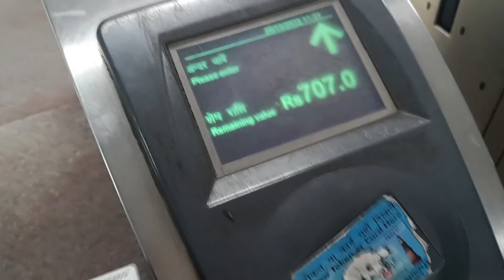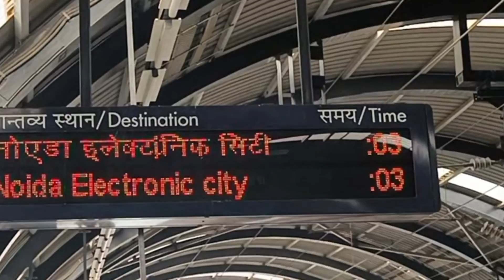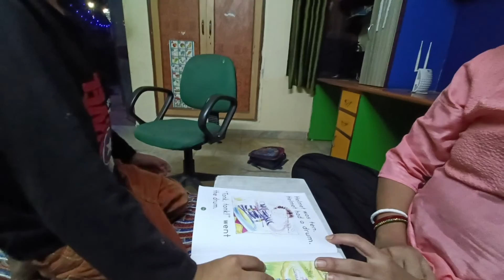गोलू के नखरे || golu kitna cute hai || sister house vlog || bachha party || aprna indian art & vlog